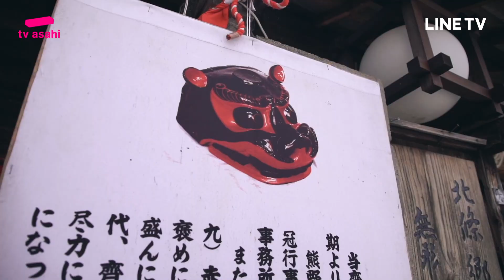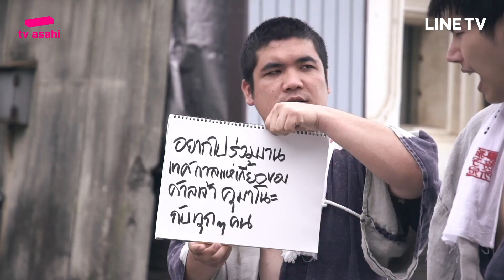รายการป้ายไหน ไปมันส์ Fun or Fail l EP6 [4/4]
สัปดาห์สุดท้าย ยังอยู่กันที่จังหวัดยามากาตะ ที่มีกิจกรรมมากมายให้ได้เปิดป้ายลองทำ พบกับประสบการณ์สุดประทับใจส่งท้ายทริปญี่ปุ่นรอบนี้ ที่ทั้งสามหนุ่มตุลย์ แม็กซ์ และแจ็คลืมไม่ลง มาเอาใจช่วยสามหนุ่มตุลย์แม็กซ์ และแจ็ค เปิดป้ายเดินทางไปด้วยกัน กับ ป้ายไหนไปมันส์ Fun or Fail